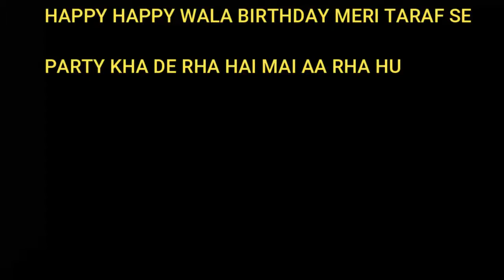BIRTHDAY SONG FOR DEV RAJPUT || HAPPY BIRTHDAY BRO || I am so honored to call you my best friend.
KUCH NHI HAI BOLNE KO